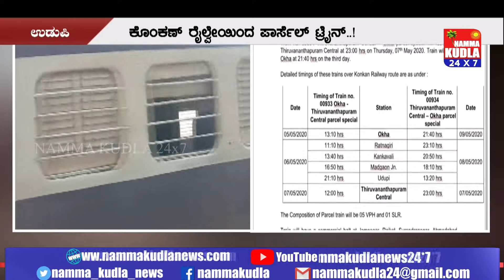ಕೊಂಕಣ ರೈಲ್ವೆ ಯಿಂದ ಓಖಾ ಮತ್ತು ತಿರುವನಂತಪುರಂ ಮಧ್ಯೆ ಪಾರ್ಸೆಲ್ ಟ್ರೈನ್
ಕೊಂಕಣ ರೈಲ್ವೆ ನಿಗಮವು ಪಶ್ಚಿಮ ರೈಲ್ವೆ ಸಹಯೋಗದಲ್ಲಿ ಓಖಾ ಮತ್ತು ತಿರುವನಂತಪುರಂ ಮಧ್ಯೆ ಪಾರ್ಸೆಲ್ ರೈಲು ಓಡಿಸಲು ನಿರ್ಧರಿಸಿದೆ. ನಂ.00933 ಓಖಾ-ತಿರುವನಂತಪುರಂ ರೈಲು ಓಖಾದಿಂದ  ಇಂದು ಮಧ್ಯಾಹ್ನ 1.10ಕ್ಕೆ ಹೊರಟು ಮೂರನೇ ದಿನ 12ಕ್ಕೆ ತಿರುವನಂತಪುರಂ ಸೆಂಟ್ರಲ್ ತಲಪಲಿದೆ.ನಂ.00934 ತಿರುವನಂತಪುರಂ-ಓಖಾ ಪಾರ್ಸೆಲ್ ರೈಲು ತಿರುವನಂತಪುರಂನಿಂದ ಮೇ 7ರಂದು ರಾತ್ರಿ 11ಕ್ಕೆ ಹೊರಟು ಮೂರನೇ ದಿನ ರಾತ್ರಿ 9.40ಕ್ಕೆ ಓಖಾ ತಲಪಲಿದೆ.